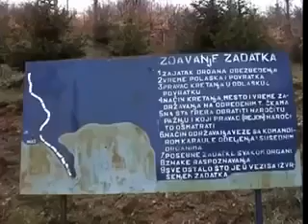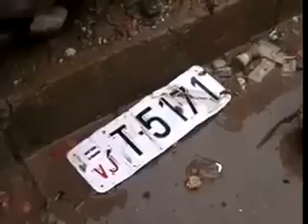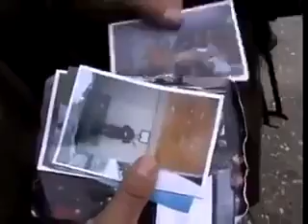Ulazak šiptarskih terorista (UCK) na Karaulu Košare